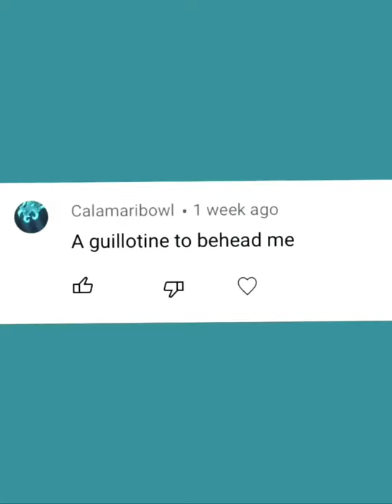Working Guillotine In Minecraft!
Warning Do Not Try This At Home! If you have ever wanted to make a Working Guillotine In Minecraft! Then here you go!
If you want a really detailed description of what this channel is about then watch this video!
My Upload Schedule:
Mondays,
Wednesdays,
Fridays
The Videos I Make Work in Minecraft 1.16, pe, Minecraft 1.16, pc, bedrock, ps4, java, ps5, mcpe, Xbox